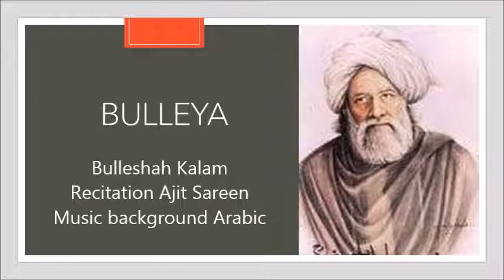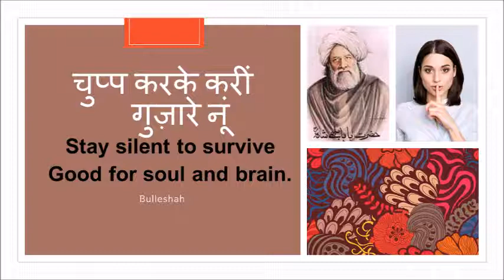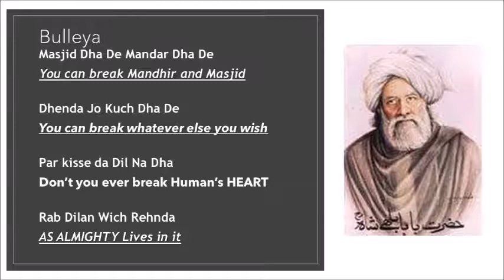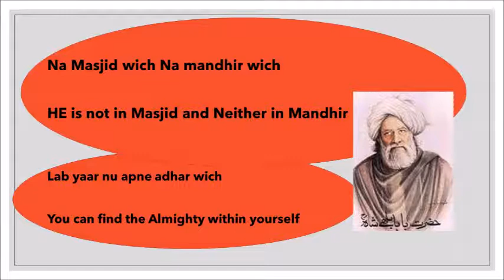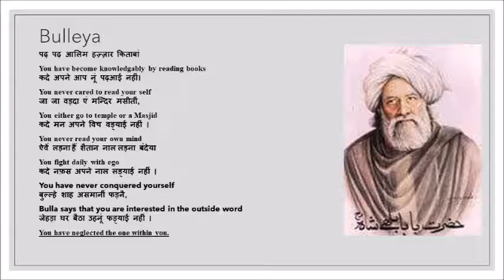Baba Bulleh Shah Kalam | New quotes added | Inspirational Poetry In Punjabi with meaning in English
Kujh Bughz di Reet vich nai milda
O har te Jeet vich nai milda
Makhlooq-e-Khuda naal pyar te kre
RABB sirf Maseet vich nai milda
Sach sunke log na sehnde ni, sach aakhiye te gal pained ni.
People cannot stand to hear the truth.
They are at your throat if you speak it.
Phir sache paas na behnde ni, sach mitha aashiq pyaare nu.
They keep away from those who speak it.
But truth is sweet to its lovers!
Chup kareke kareen guzaare nu.
Masjid Dha De Mandar Dha De
You can break Mandhir and Masjid
Dhenda Jo Kuch Dha De
You can break whatever else you wish
Ik Banday Da Dil Na Dhawain
Don’t you ever break Human’s HEART
Rab Dilan Wich Rehnda
AS ALMIGHTY Lives in it
Assi Nazuk Dil Dey Lok Han, Sada Dil na Yar Dukhaya Kar,
I am of weak heart please don’t make it sad
Na Jhooty Wady Kitta Kar, Na Jhooti Qasmaan Khaya Kar,
Don’t make false promises and don’t falsely swear on something
Tenu Kinni Wari Me Aakheya Ay, Menu Wal Wal Na Azmaya Kar,
I have told you many times please don’t try these entics
Teri Yad De Vich Mein Mar Ja Saan, Menu Enna Na Yad Aaya Kar…!
I will die in your remembrance Please stop coming in my memory

Na masjid wich Na Mandhir wich
Lab yaar nu apne andhar wich

पढ़ पढ़ आलिम फ़ाज़िल होइओं,
कदे अपने आप नूं पढ़आई नहीं।
जा जा वड़दा एं मन्दिर मसीतीं,
कदे मन अपने विच वड़्याई नहीं ।
ऐवें रोज़ शैतान नाल लड़नै,
कदे नफ़स अपने नाल लड़्याई नहीं ।
बुल्ल्हे शाह असमानीं उडदियां फड़नै,
जेहड़ा घर बैठा उहनूं फड़्याई नहीं ।